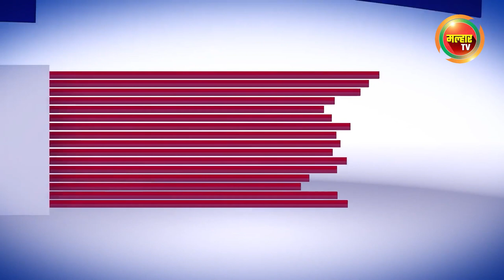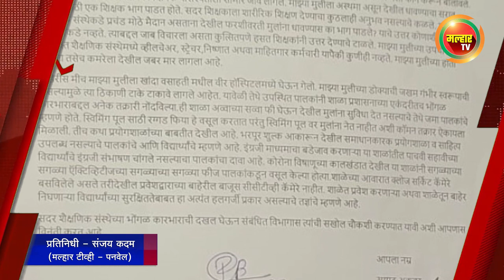सकाळच्या बातम्या (मल्हार टीव्ही) ३१ ऑक्टोबर २०२३ | Sakalchya Batmya (Malhar TV) 31 October 2023 !